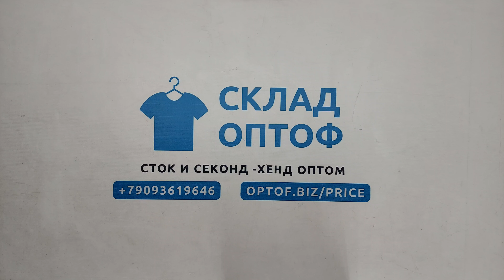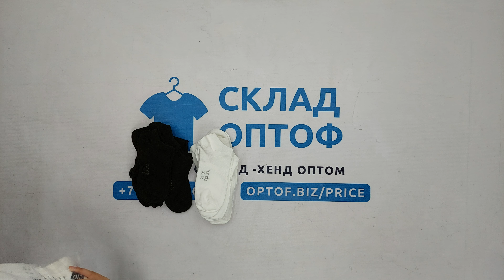31968 Носки м/ж Nur die сток, 21пак, 4.9 кг, 18.95€/кг, 156шт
31968 Носки м/ж Nur die сток, Германия, 21 пак, 4.9 кг, 18.95€/кг, 156 шт